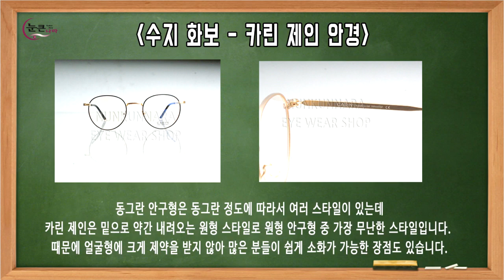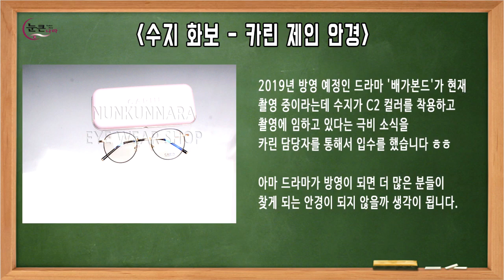[수지 안경]카린 제인(Jane) c2 원형 안경테-2019년 드라마 배가본드 수지 착용 예정 이래요~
가을 수지 화보와 2019년 방영 예정 드라마 '배가본드' 에서
수지 착용 예정인 안경  카린 제인(Jane) 안경이 드디어
입고되었습니다.

입고된 카린 제인 안경은 두 가지 색상이 입고되었습니다.

고급스러운 골드 무광을 베이스로 하고 안구에
블랙 유광 색상을 적용한 Jane C2
분위기 있는 블랙 무광을 베이스로 하고 안구에
블랙 유광 색상을 적용한 Jane C1

오늘은 카린 제인 C2에 대해서 이야기해보도록 하겠습니다.